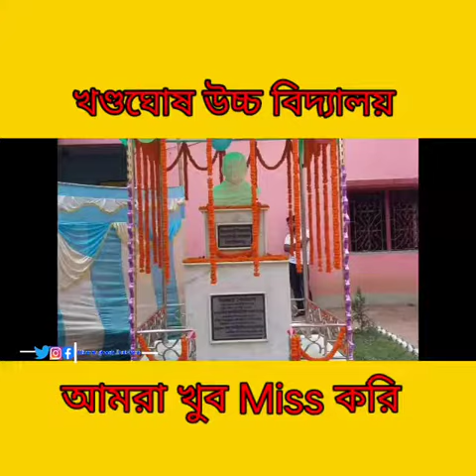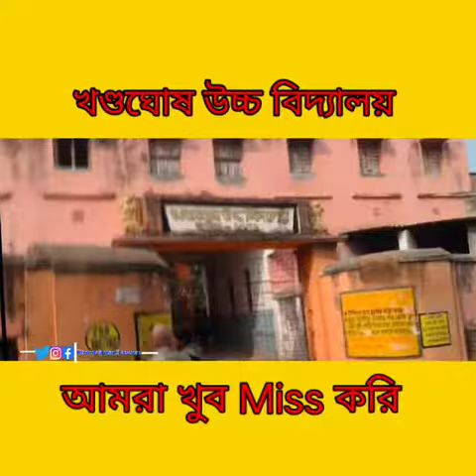khandaghosh high school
rajesh singh: the bad boy